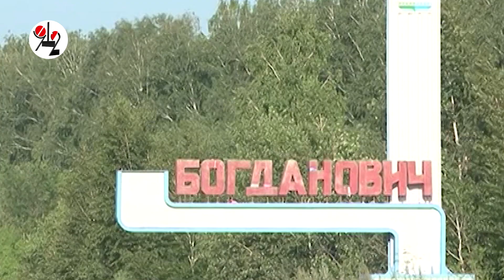Дедок завалил на крышу газовую "буханку"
На ДТП были все: 01, 02, 03 и 04